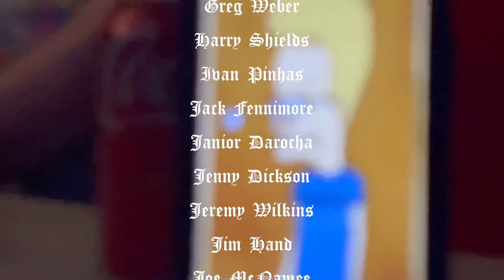Iron In The Pines 2023 Sizzle Reel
(Some clips from previous year)

Song: Blizzards, Buzzards and Bastards by Scissorfight

Intro sound bit: GG Allin interview